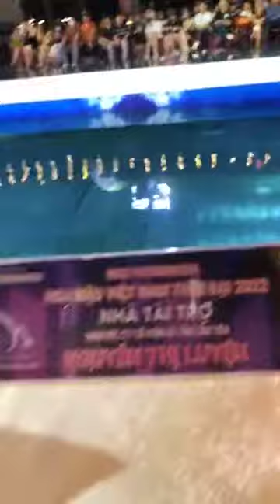Trình diễn BiKiNi phần thi áo tắm Hoa Hậu Việt Nam thời đại